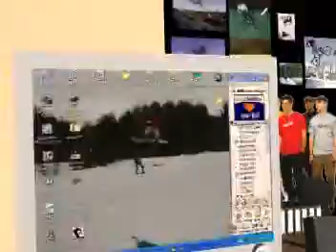My Room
This is a computer model I made of my room.